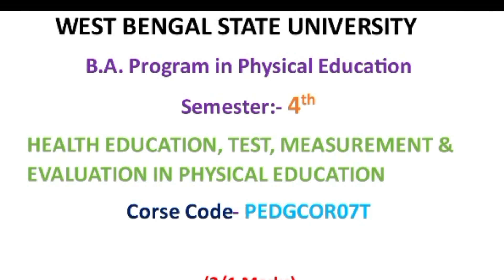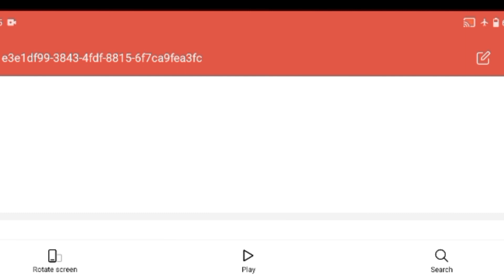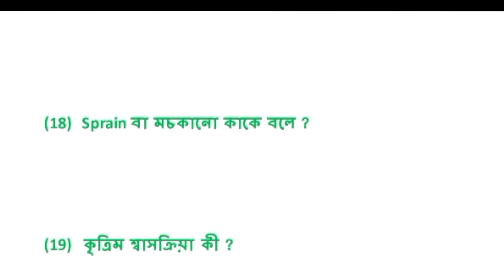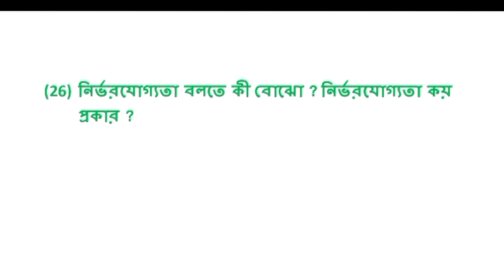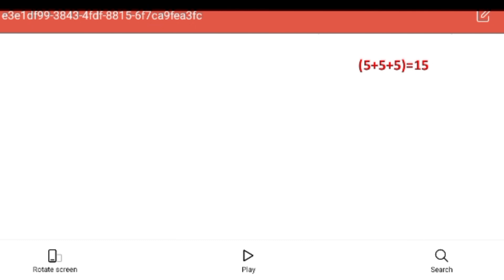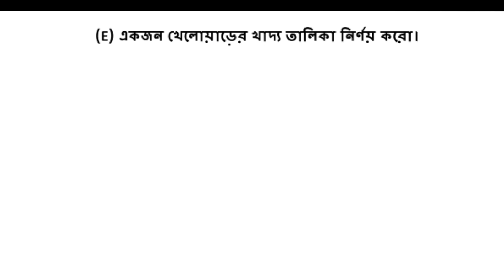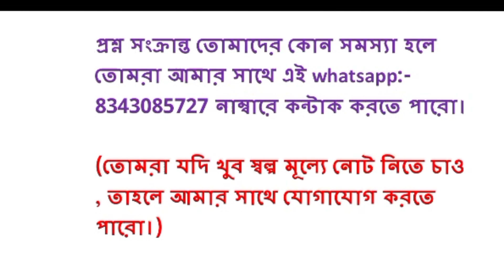West Bengal State University b.a 4th sem physical education suggestions 2023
B.A 4th Semester Physical Education DSE-II Suggestions 2023 West Bengal State University .
physical education PEDGCOR07T suggestion 2023 sem-4th West Bengal State University.
wbsu physical education suggestion 2023 4th sem
B.A physical education PEDGCOR07T  suggestion 2023
4th semester physical education COR07T suggestion 2023 West Bengal State University .
B.A 4th semester Physical Education suggestion 2023 West Bengal State University .
 West Bengal State University B.a 4th semester Physical Education COR07T suggestion 2023.
B.A physical education 6th semester COR07T Suggestions 2023.
Physical Education B.A 4th semester suggestion 2023 last Minutes .
B.A 4th semester DSE-II suggestion 2023 last minutes West Bengal State University .
mahadeb malik.